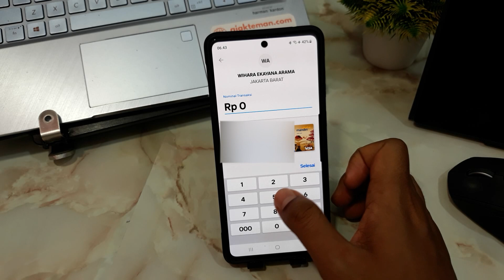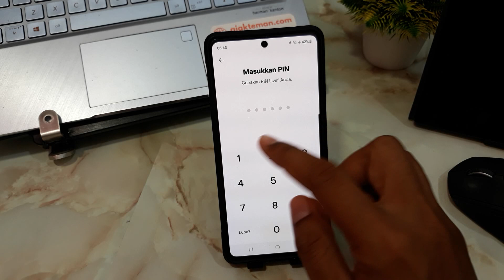Cara Scan Qris Livin Mandiri